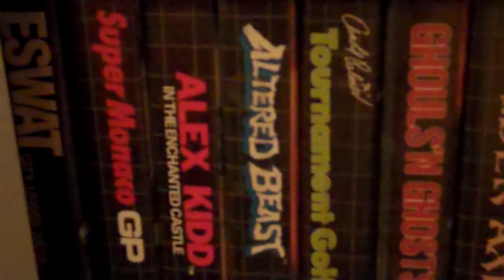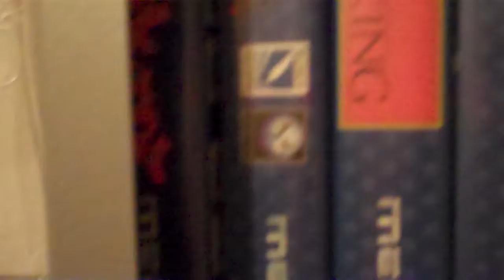megadrive games collection